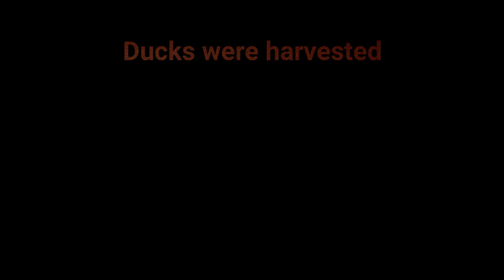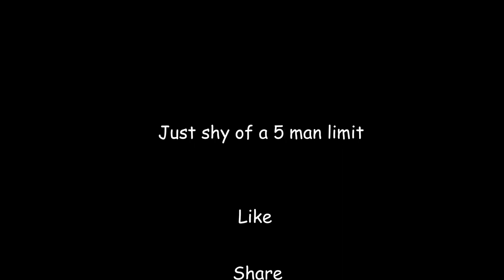Opening Weekend Duck Shooting. Day 2